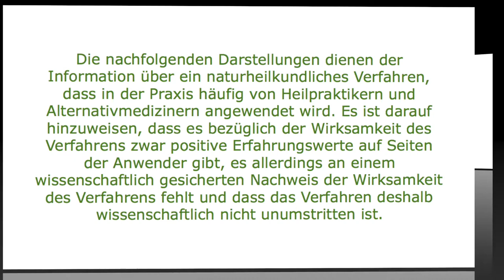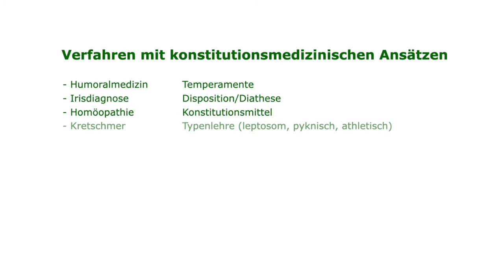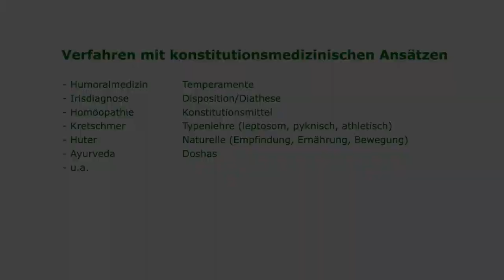Konstitutionsmedizin│Verfahren der Naturheilkunde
Im Rahmen einer konstitutionsmedizinischen Konsultation sucht der Therapeut nach individuellen Schwachstellen des Patienten, die zu dessen Krankheit geführt, bzw. die Entstehung begünstigt haben. Im Mittelpunkt der Behandlung steht die Förderung der allgemeinen Gesundheit durch den Ausgleich der konstitutionellen Schwachpunkte.